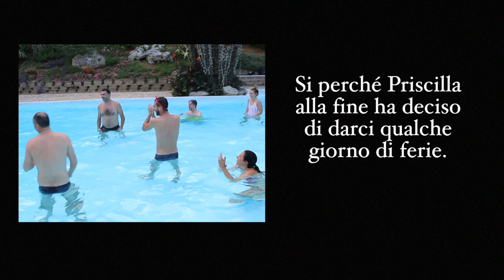Vlog 23 - La musica, l'estate, la panza, la freg__a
Il via ai tormentoni dell'estate, le feste in piscina, i balli, le risate e le penitenze...noi siamo pronti per le ferie e voi?

Se siete dei veri marchetube inviateci un vostro video mentre cantate la nuova esilarante hit marchigiana